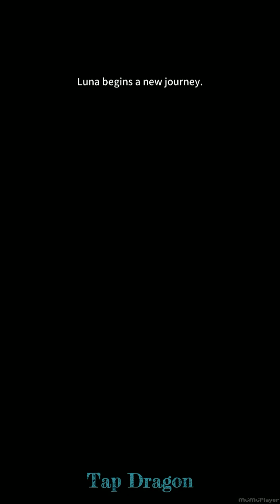TAP DRAGONS: LITTLE KNIGHT LUNA (EN/BETA) 2023 Online-RPG Mobile Android-Gameplay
⭕Game-Info:

►Genre: IDLE

►Size: 1.0GB

►Server-status: BETA

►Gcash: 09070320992